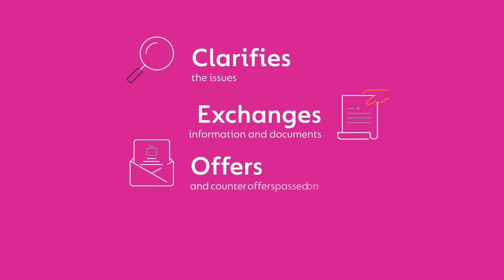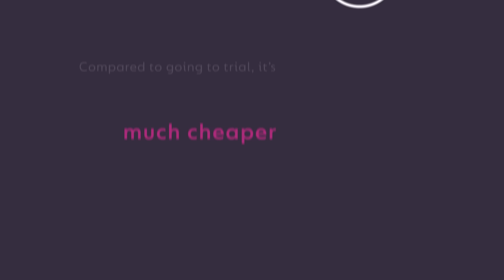What is Mediation?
Mediation is a way of resolving disputes without the delay, inconvenience and expense of going to trial.

This short video explains what mediation is and explains the benefits of choosing to mediate rather than go to court.

IBB Law's mediators can help to resolve any dispute, no matter how complicated or bitterly fought.